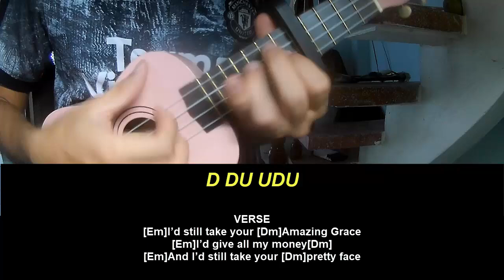Play Ukulele Along MJ Lenderman Wristwatch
Today, I will share with you Play Ukulele Along MJ Lenderman Wristwatch